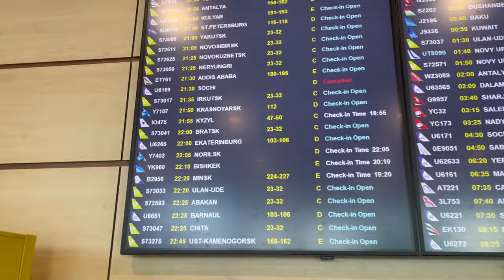Халид НОВОКУЗЬНЕЦК 🚀Одамо ика гайбата дуст медоштиян Ай бекоришона 💔🥺